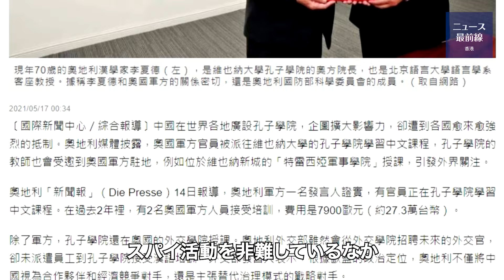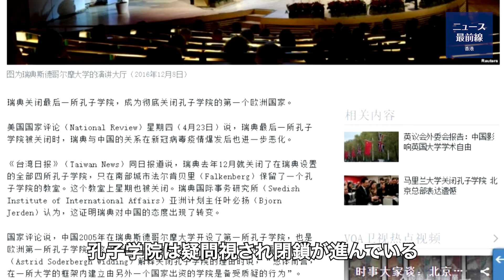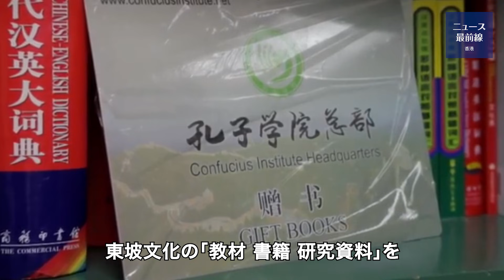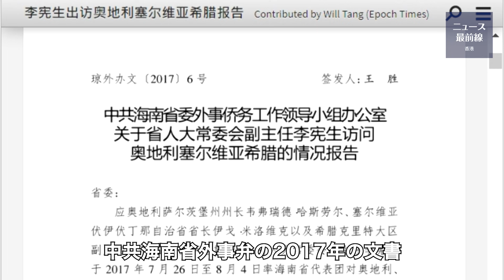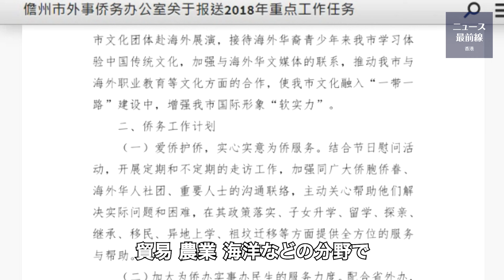【焦点速達】中国共産党の海外統一戦線活動の拠点として非難されている孔子学院が、ウィーン大学でオーストリア軍人の研修を担当していることが暴露された。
5月14日付のオーストリア紙『ディ・プレッセ』は『軍隊と中国を知る者たち』という報道の中で、国際社会が孔子学院での中共のプロパガンダ工作やスパイ活動を非難するなか、オーストリア軍がウィーン大学の孔子学院で中国語を学んでいることを指摘した。